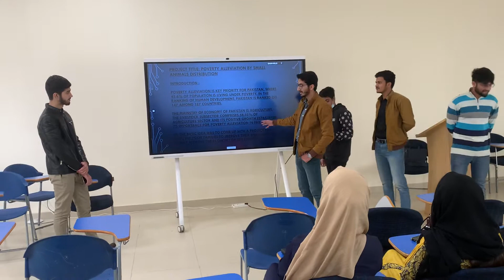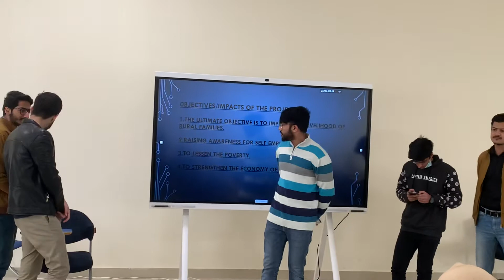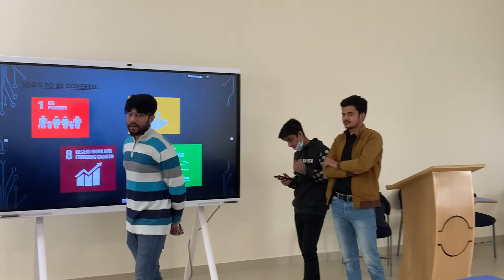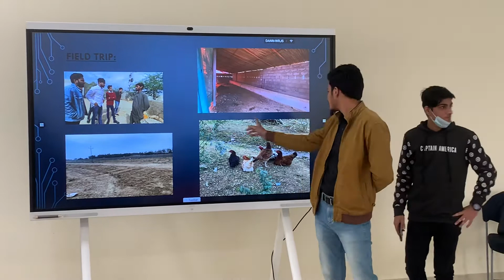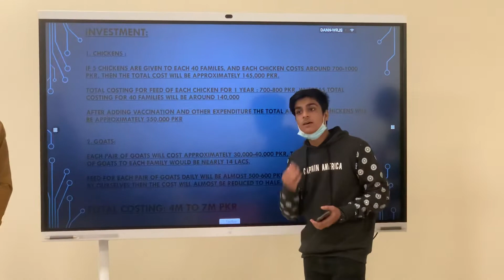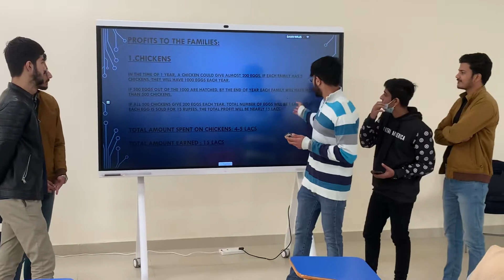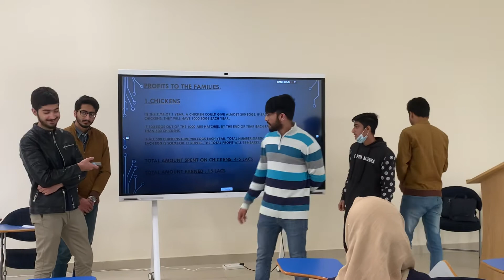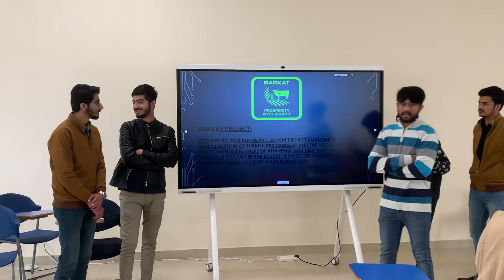Poultry and Small Ruminants Breeding in Gadap. Incomes and livelihoods project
Students of the Iqra University Bahria Town campus propose this project for poverty alleviation and sustainable growth by encouraging poultry and goat breeding amongst the communities surrounding Bahria Town Karachi.